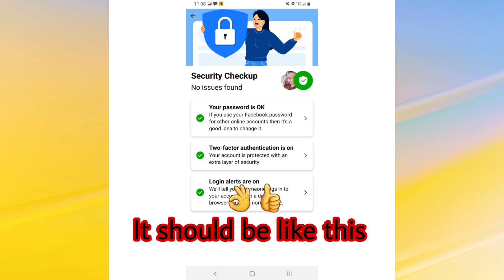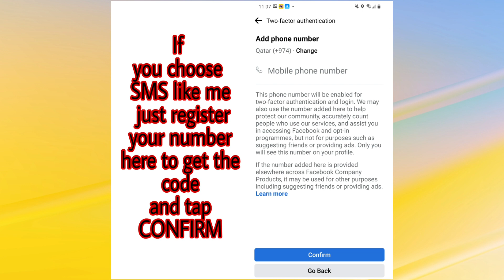HOW TO TURN ON FACEBOOK PROTECT | FACEBOOK SECURITY UPDATE | FACEBOOK NEW UPDATE | Rose Anoba VLog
Your Facebook account has the potential to reach a lot of people, so your Facebook account requires stronger security. They built Facebook Protect, an advanced security program, to help defend accounts like yours. In this video I have demonstrated how to check and enable the new Facebook protect settings. You must turn on Facebook Protect for your account by 30 October 2021. If you don’t, you will be locked out of your account until you enable it.

Turn on facebook protect
Facebook security update
Facebook new update 2021
FB security protection
How to Turn on facebook Protect Option
Facebook New Big Security Update
Facebook Protection is On
facebook security
facebook security 2021
facebook tips and tricks
facebook settings
facebook secure your account
28 October Before Turn on Facebook protect
enable facebook protect